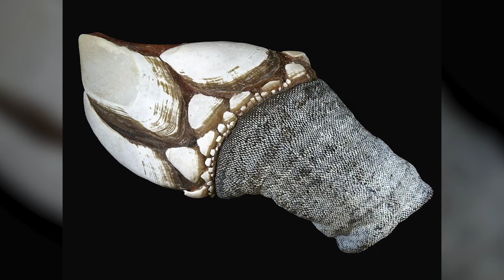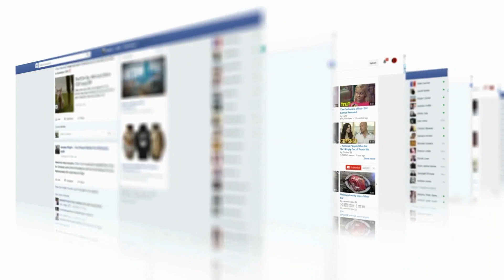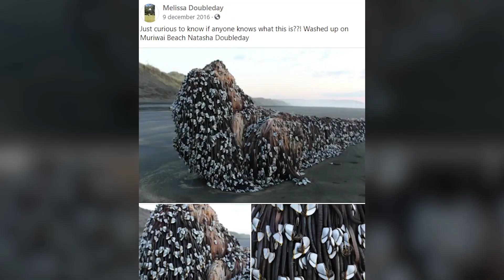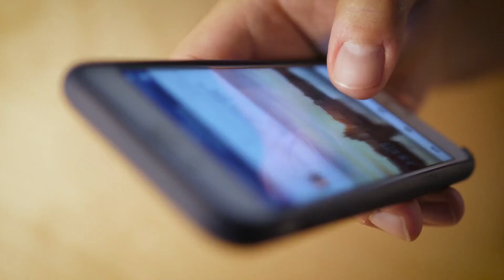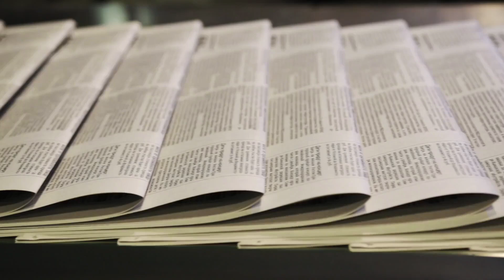Ist es ein Seeungeheuer? Dies kam mitten am Tag aus dem Meer!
Menschen lieben es, Unerwartetes zu finden, besonders am Strand. Hast du schon mal Flaschenpost gefunden? Oder eine Kamera, auf deren Speicherkarte sich noch die Hochzeitsbilder von jemandem befanden? Was die Neuseeländerin Melissa Doubleday eines Tages an einem öffentlichen Strand fand, hat sie allerdings ein wenig erschreckt. Was war das für ein Monster, das da mitten am Tag aus dem Meer kam?